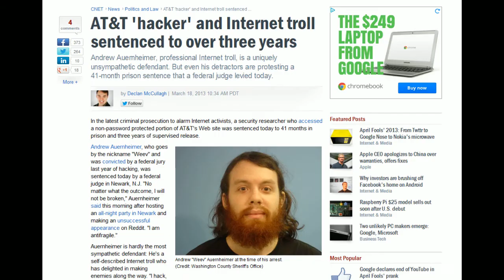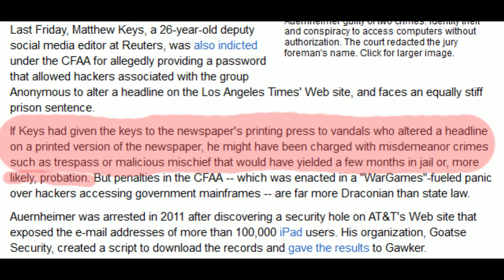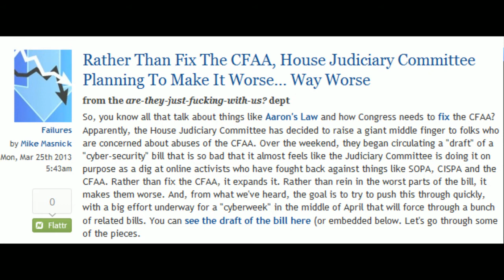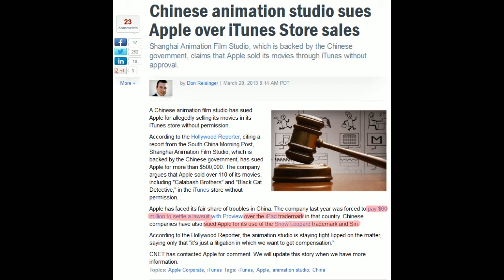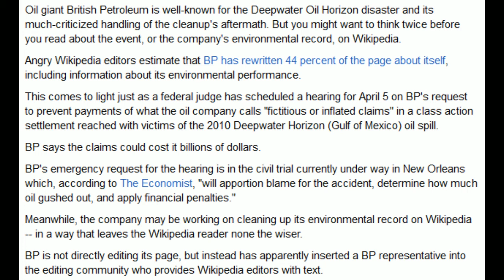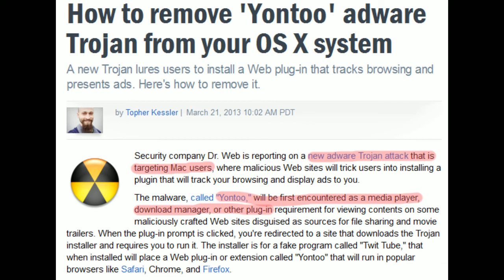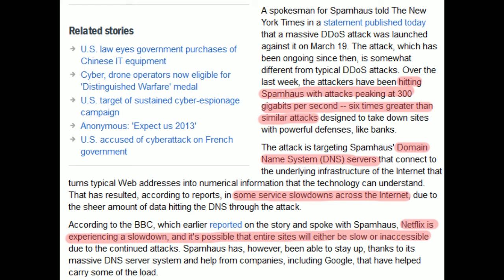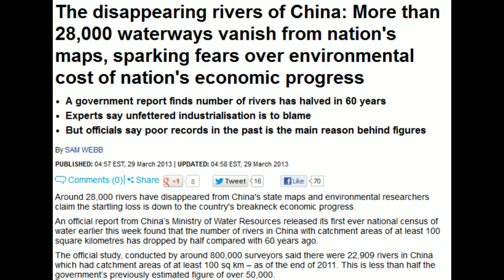March 20th To March 31st In News: Walmart, Leak, CFAA, River, Police, Apple, and Cyber Attack Woes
This series is where I quickly share news that I find interesting while ignoring things that I don't care about or that everybody has already heard about. In this episode, bad things happen.